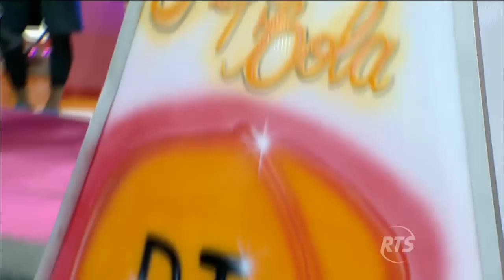Pepe se emociona al recibir gran regalo